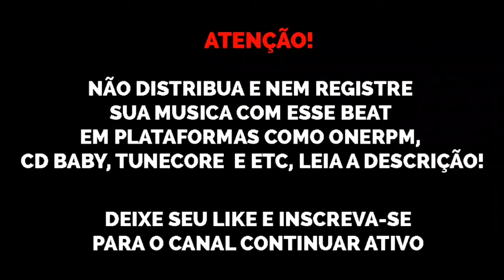(FREE) Type Beat Chris Brown x Drake x Ayzha Nyree "No Guidance (Slow)" trap beats 2020 sonydhls